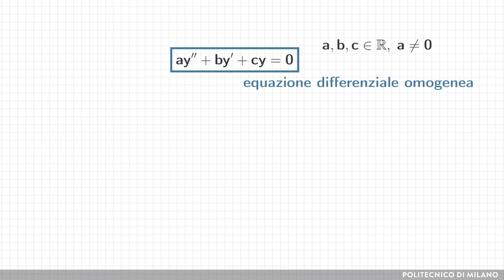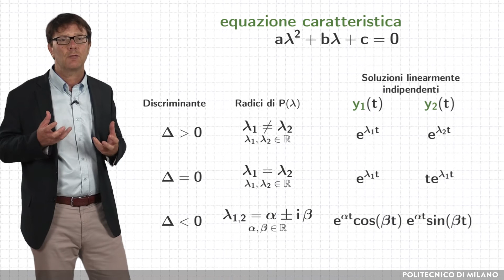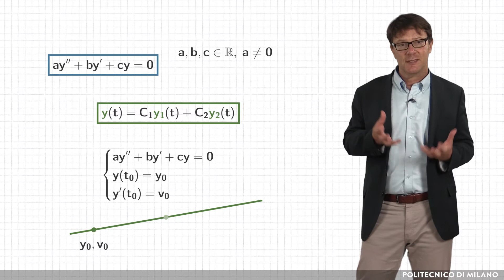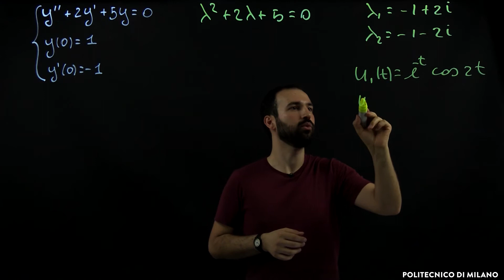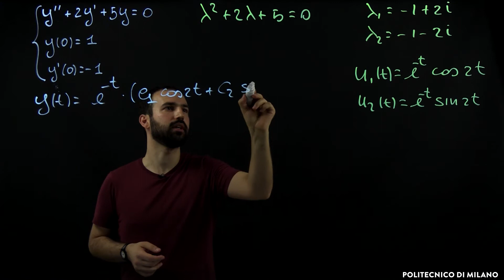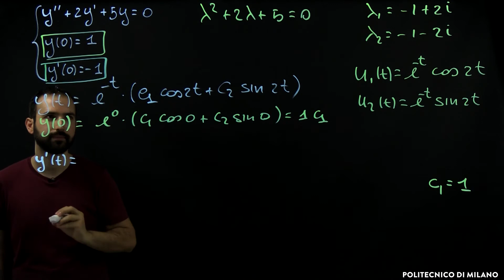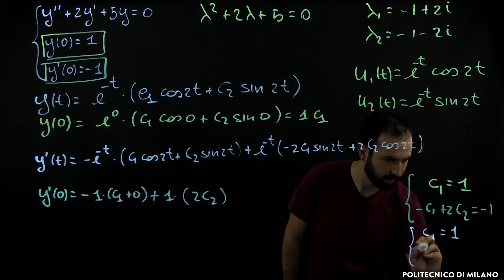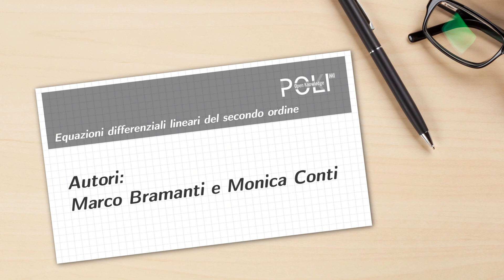Integrale generale e problema di Cauchy per l'equazione omogenea